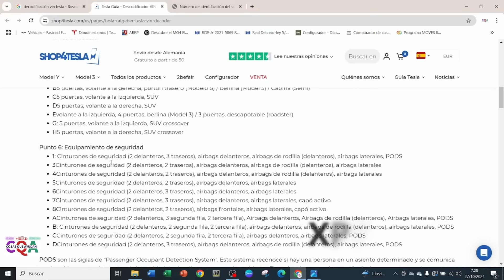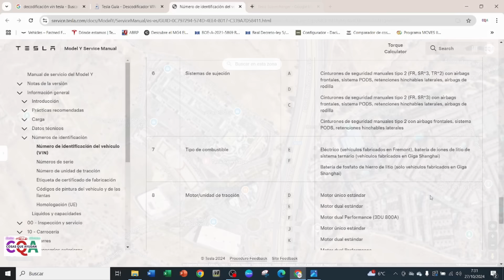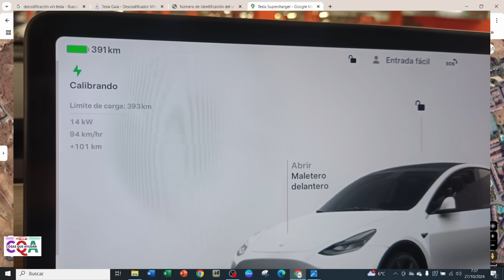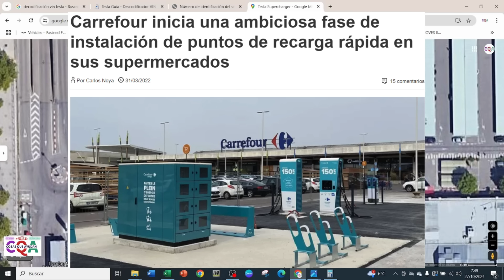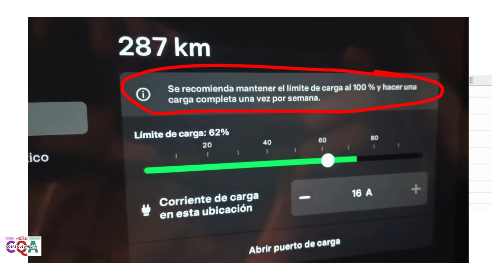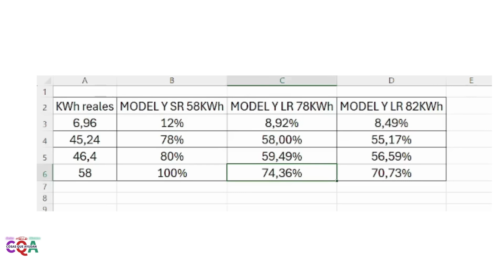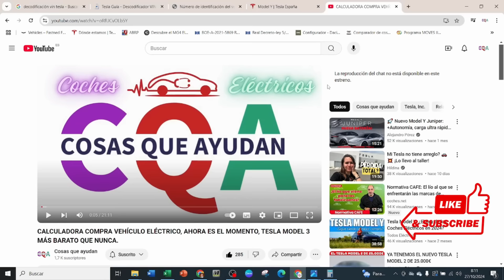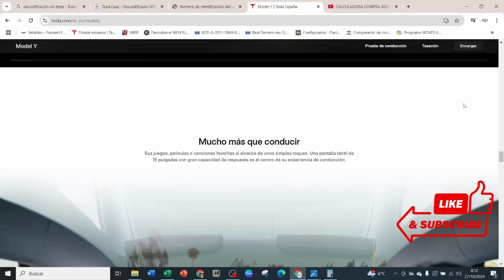LOS TESLA MODEL Y STANDAR DE BERLIN PUEDEN SER LONG RANGE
Después de mi última adquisición de un Tesla Model Y RWD SR, me sorprende las velocidades de carga y creo que realmente Tesla en Berlín sólo está montando baterías de Long Range y capando a los standar por software.

REFERIDOS PARA TODOS!! 500€ DE DESCUENTO DIRECTO EN LA COMPRA DE TU TESLA Y 750€ MÁS CUANDO ALGUIEN UTILICE TU REFERIDO:
Si quieres comprar un Tesla, escríbeme a " " y te proporcionaré un código de las personas que están en la lista de espera. Una vez utilizado el código escríbeme para indicarme la fecha de compra y tu código de referidos. Te incluiré en la lista de espera.
ATENCIÓN: solicítame el código unos 3 días antes de la compra. Gracias.

Lista de espera: (Ir al último video para ver lista actualizada)

9/12 Ignacio
10/12 Víctor
10/12 Ana Rosa
10/12 Francisco
11/12 Armando
11/12 Lucía
11/12 Marcos
17/12 Abel